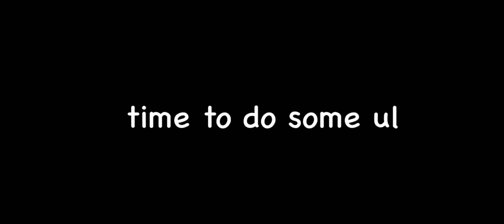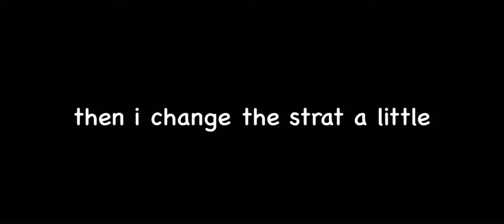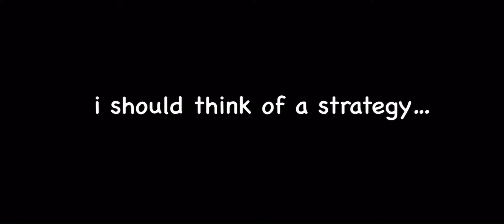the UL experience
sorry for clickbait never used superbfeline :(

music used but no links cause fuck u
get down to business - guilty gear xx ost
dance like you want to win! - neon genesis evangelion ost
Drift - Guilty Gear Strive Ost
Rock and roll, rock hard maniac - Guilty gear strive ost
phineas and ferb ending riff

actually unsubscribe